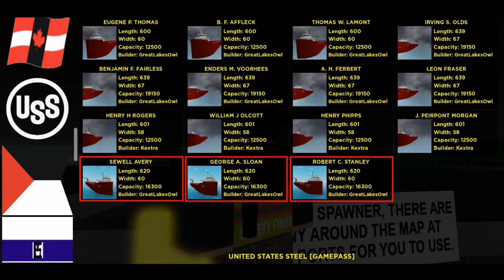Paddleboat XL 30+ Ship Update: The New Ships